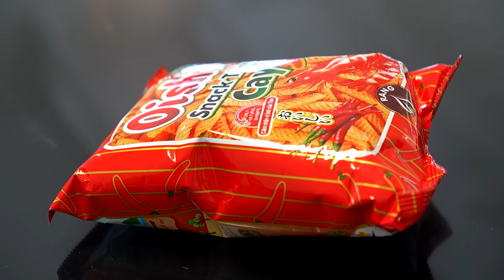5 RED SPIDER-MAN Bros || No No No , Today is RED COLOR DAY !! ( Red Food , Red Nerf Gun ... )